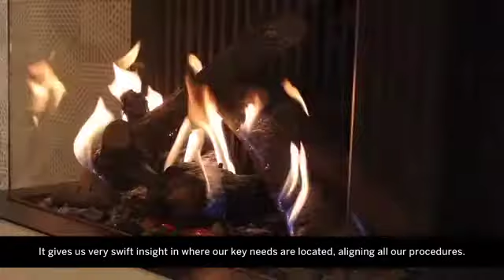Kalfire’s ambitions burn brighter with SAP Business One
Kalfire designs and engineers premium wood-burning stoves and gas fires. The Dutch company evolved from distribution-only to manufacturing to introduce innovation into the market, and now has a dealer network spanning northern Europe. In 2007, Kalfire chose SAP Business One to optimize all its business processes. The ERP solution aligns the company’s operations, from the moment an order is raised, through purchasing, production, assembly and logistics. As a result, Kalfire is achieving 23% growth and greater customer satisfaction than ever.